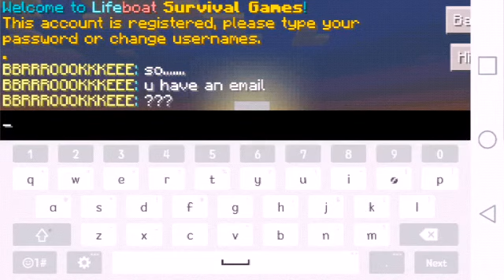Minecraft Survival/Hunger Games - BUGS!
IP Address:sg.lifeboat.net